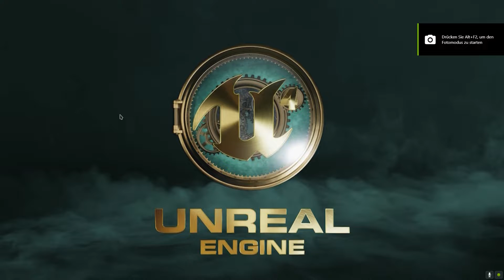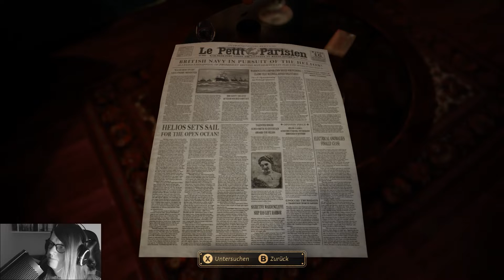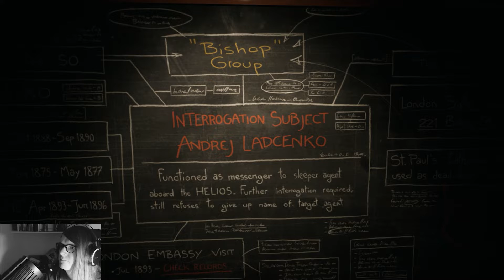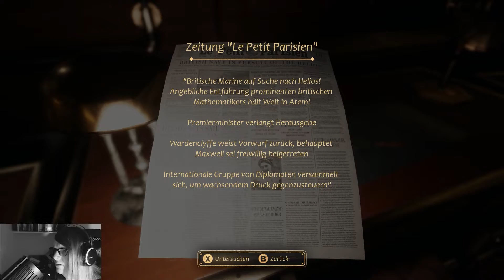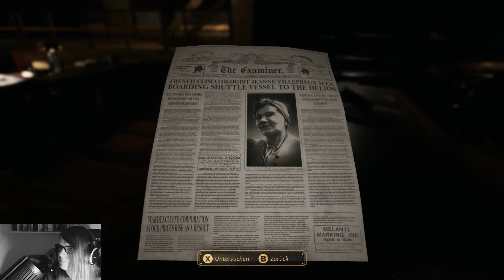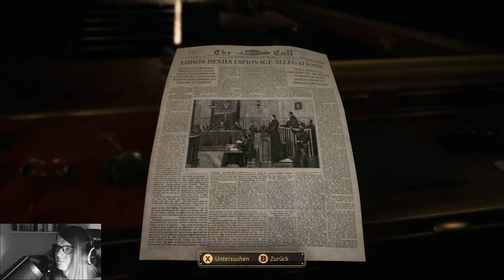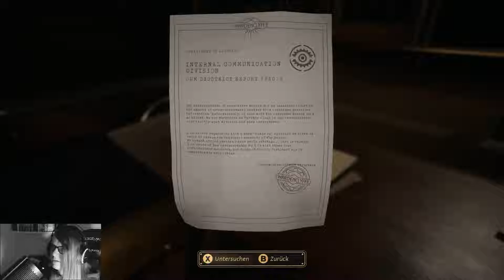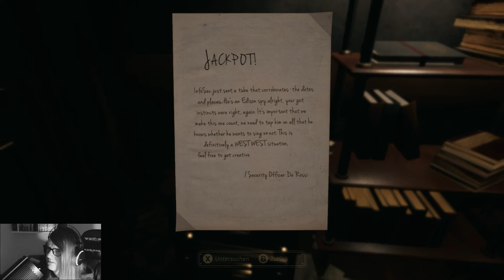Close to the sun #1: Willkommen auf der Helios | Let’s Play (Horror, Facecam, GER, FHD)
Selber spielen? :) :
Beschreibung (Quelle: Steam Shop):
Wir schreiben das Jahr 1897. In internationalem Gewässer treibt die Helios. Am Himmel türmen sich dunkle Wolken auf, während gnadenlose Wellen gegen ihren Rumpf krachen. Riesige Goldstatuen mit wunderbaren Verzierungen, so weit das Auge reicht.
Die Helios ist eine Vision von Nikola Tesla und dient als Zufluchtsort für geniale Wissenschaftler. Ein grenzenloses Utopia für die Forschung, unabhängig von Staaten und vor den Blicken der Gesellschaft verborgen. Hier lassen sich die Grenzen von Masse und Zeit ungestört überschreiten.
Die Journalistin Rose Archer geht auf der Suche nach ihrer Schwester Ada an Bord der Helios. Schnell stellt sie fest, dass nicht alles ist, wie es scheint. Große, leere Flure. Der Gestank von verrottendem Fleisch liegt in der Luft. Stille. Ein einziges Wort steht über dem Eingang … QUARANTÄNE!